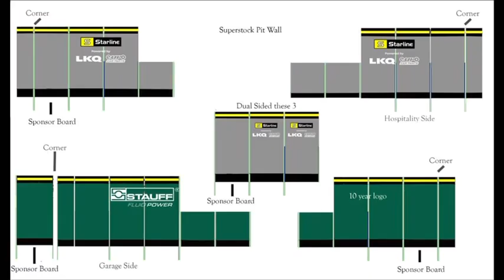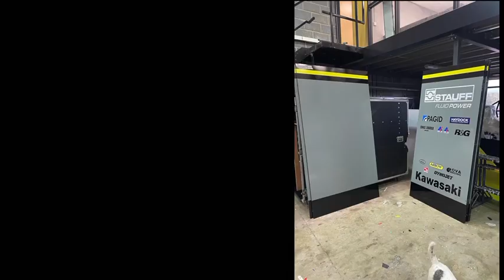STARLINE RACING KAWASAKI - British Superbike Team is born 2023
LKQ Euro Car Parts Kawasaki British Superbike Team head into the 2023 season with a whole new look !

STARLINE powered by LKQ Euro Car Parts will be the signature feature of STARLINE RACING

The striking new livery will be seen as part of the Bennetts British Superbike Championship

Follow the Re-design to understand the amount of work and support it takes to achieve